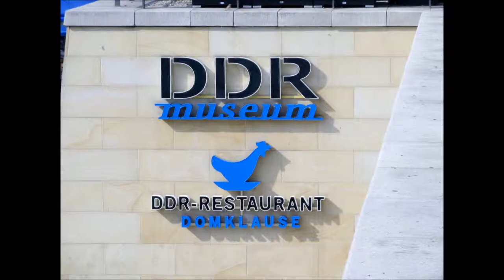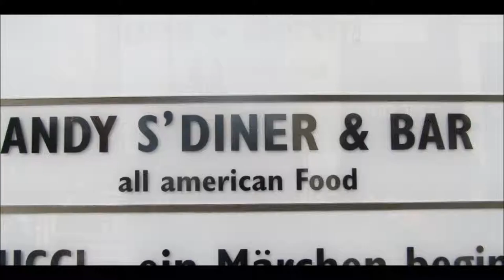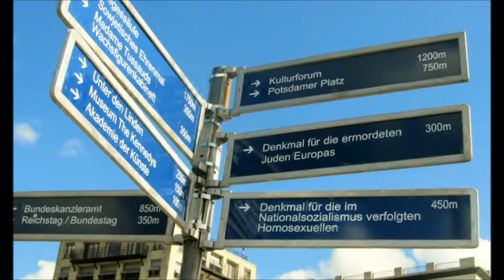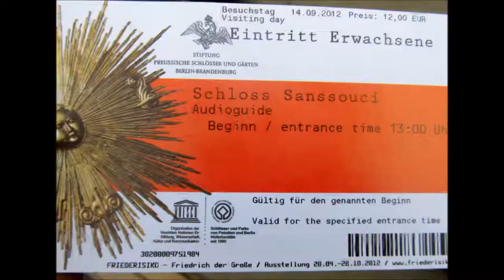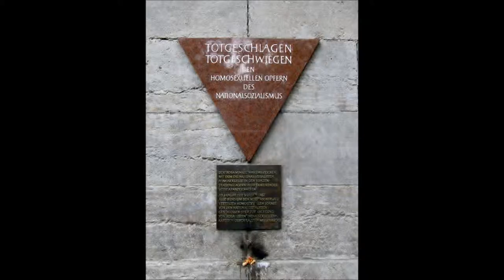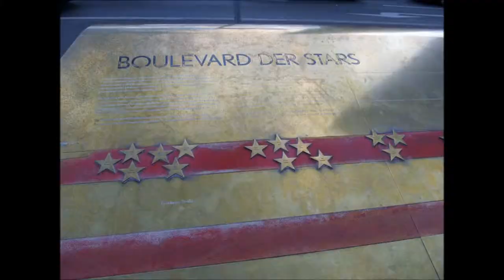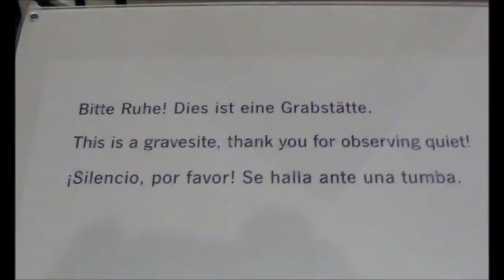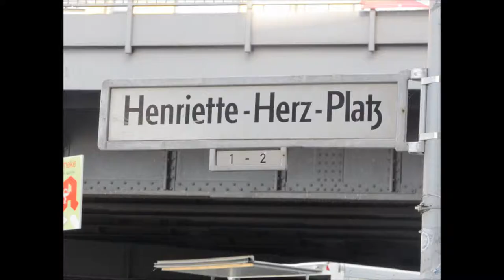BERLIN SLIDESHOW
SLIDESHOW OF MY PHOTOS FROM OUR TRIP TO BERLIN AND SANSOUCCI PALACE